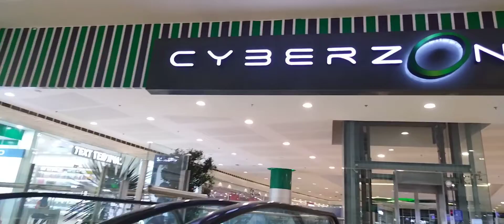Independence Day @ SM iloilo!